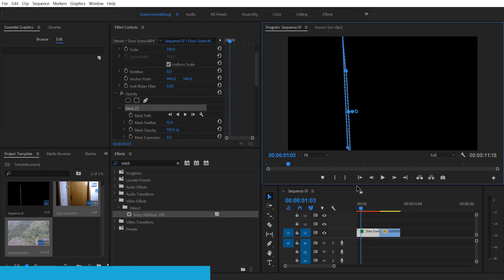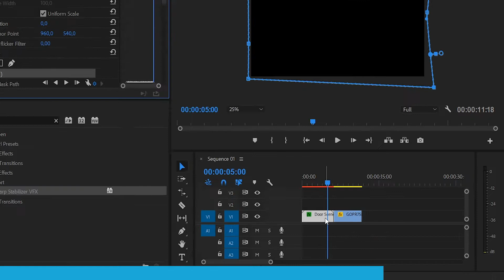Walking Through Door Transition Effect / Quick & Easy to learn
In this video you will learn how to create the walking through door transition effect for your next videos! It is very easy to do and you can learn it fast...

Enjoy the trip and hope you'll learn something new!

Video #5